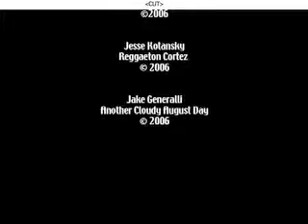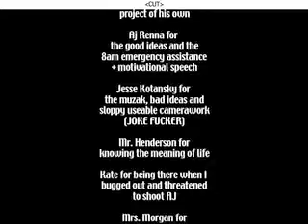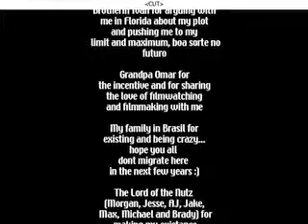Serendib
My first short film, Serendib is about a young man who looses everything. When he thinks there is no longer any hope, his life turns around as he discovers a missing piece of his life. A story about true love with true characters.
Directed by:
Pedro Brehm

featuring:
Jake Generalli
Natasha Bailey Klemic
Pedro Brehm
and others

with music by:
Jesse Kotansky
Chemda Halili
Jake Generalli